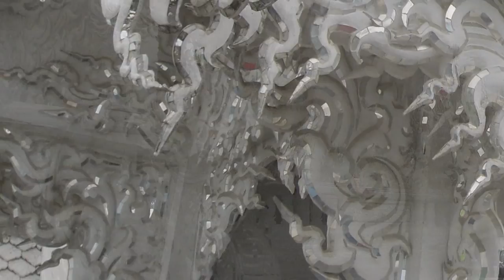JIM WOWA GATSBY - PARNO BAR - WHITE PALACE CHIANG RAI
JIM WOWA GATSBY - PARNO BAR ( DIAMOND )
 WHITE PALACE  CHIANG RAI - THAILAND
JIM WOWA GATSBY - LEAD VOCALS, MUSIC AND
LYRICS .
RECORDED AND MIXED BY - SANDRA GATSBY
Gatsby's Recording Studio - Studio 100%
 PAŁAC BIELICE - POLAND  2005
 MASTERED BY MARCIN KOWALSKI
MUSICAL ARRANGEMENTS BY ROBERT CICHY